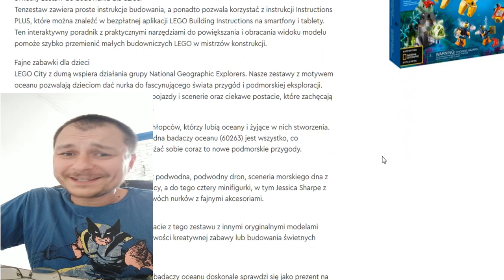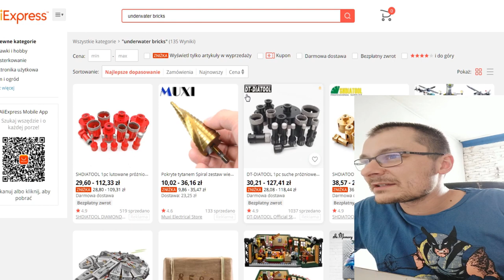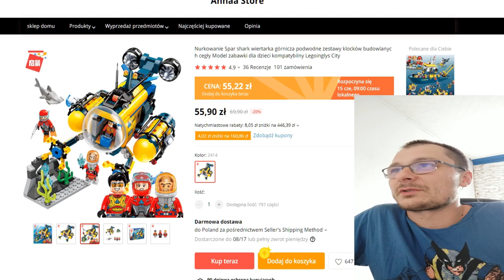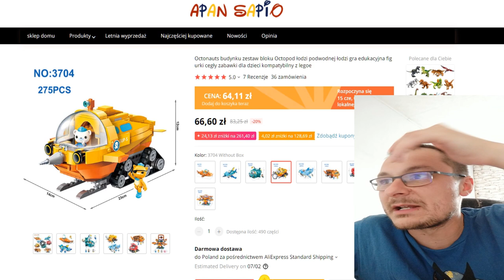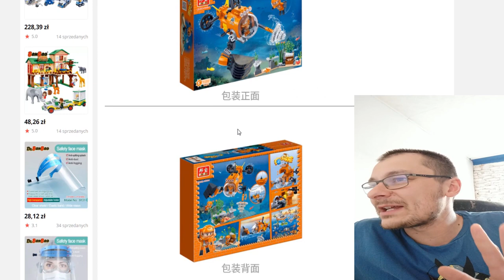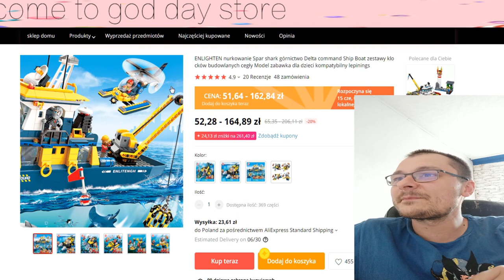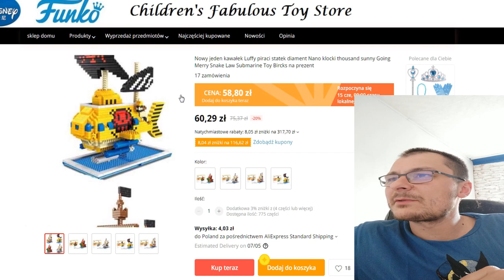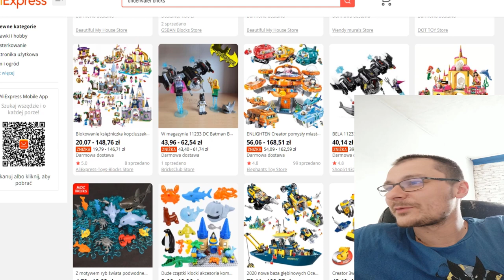Nie samym LEGO podwodzie żyje ! Przegląd ciekawych zestawów oceanicznych z ALIEXPRESS !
Okazuje się że i w tym segmencie chińczyki mają niejedną ciekawą rzecz do pokazania ! A LEGO kolejny raz powinno patrzyć i notować jak to jest tworzyć coś naprawdę oryginalnego :D